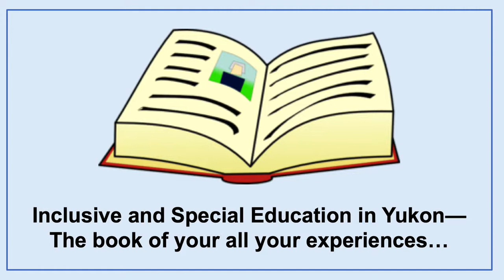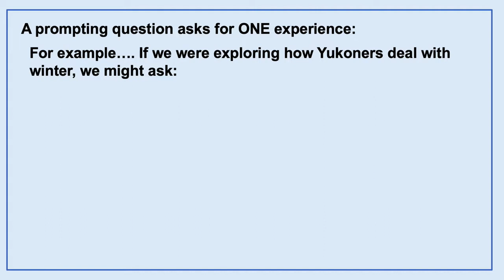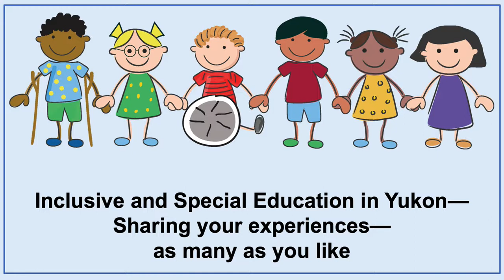Sharing your experiences with inclusive and special education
Learn how to use the online tool to share your experience with inclusive and special education using the online tool. The online tool is available to fill out until January 24, 2021. For more information and to access the tool,